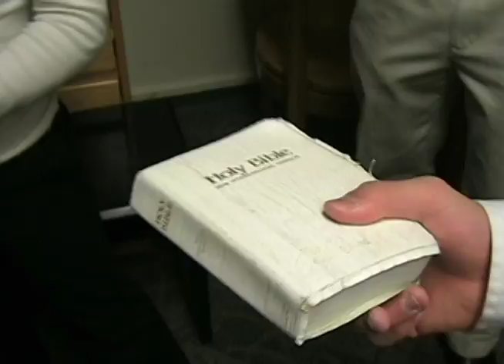MTV 2008 Video Preview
Short Preview for MTV 2008 Video